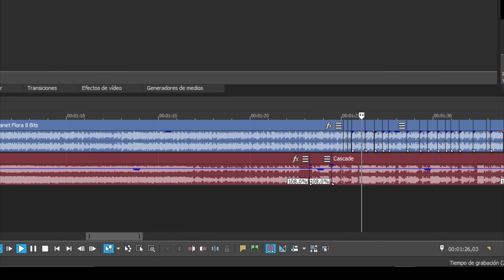This is why i don't upload mashups